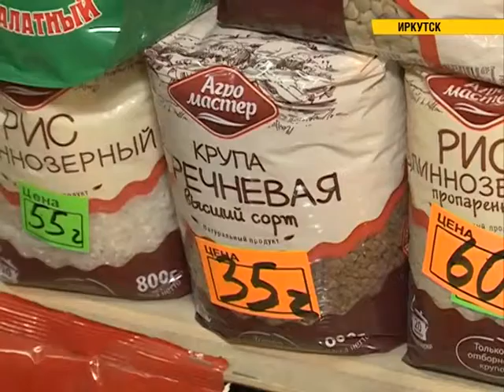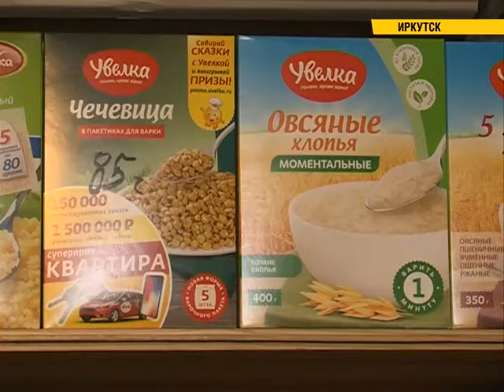Продобзор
Россияне выбились в этом году в топ стран по потреблению макарон. Впрочем, до итальянцев нашим соотечественникам еще далеко. Но мы прочно заняли десятую строчку в списке государств, которые лидируют по объемам продаж макаронных изделий. О них, а также крупах в нашей рубрике «Продобзор».